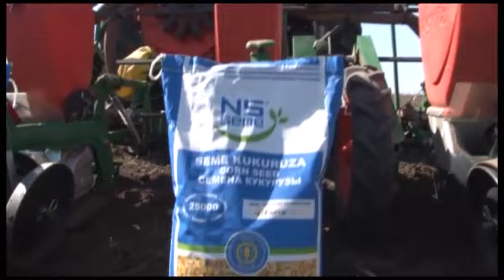POLJOPRIVREDA SA OCA NA SINA